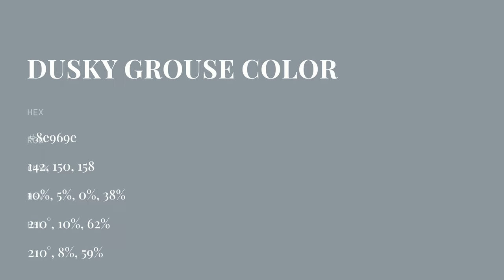Dusky Grouse color 8e969e hex color - Blue color - Warm color 8e969e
What color is Dusky Grouse ? 8e969e hex color - Blue color - Warm color 8e969e

Hex 8e969e Color Code is also known as Dusky Grouse color.